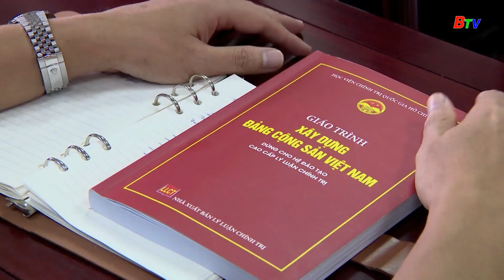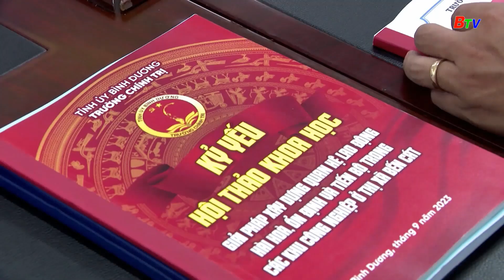Xây dựng Trường Chính trị chuẩn tạo đột phá trong đào tạo, bồi dưỡng cán bộ cơ sở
Nâng cao chất lượng đào tạo, bồi dưỡng lý luận chính trị và chuyên môn cho cán bộ  là một trong những giải pháp rất quan trọng mà Tỉnh ủy Bình Dương đã và đang triển khai nhằm thực hiện khâu đột phá về công tác cán bộ nêu trong Nghị quyết Đại hội Đảng bộ Tỉnh. Căn cứ điều kiện thực tế của Tỉnh, Ban Thường vụ Tỉnh ủy đã ban hành Đề án số 05 về xây dựng Trường Chính trị tỉnh Bình Dương đạt chuẩn góp phần trực tiếp nâng cao chất lượng cán bộ, đặc biệt là cán bộ làm công tác nghiên cứu khoa học, tổng kết thực tiễn và cán bộ giảng dạy về công tác xây dựng Đảng.